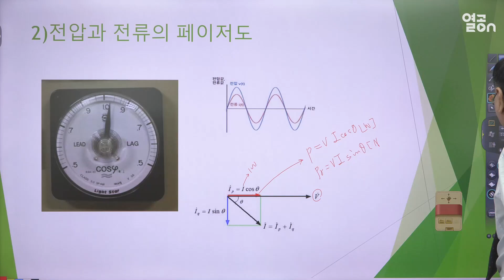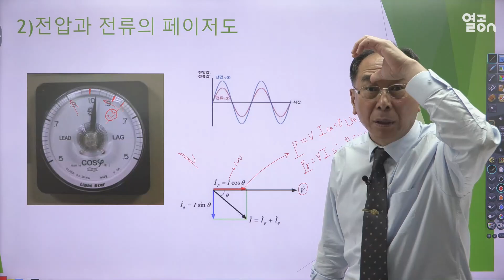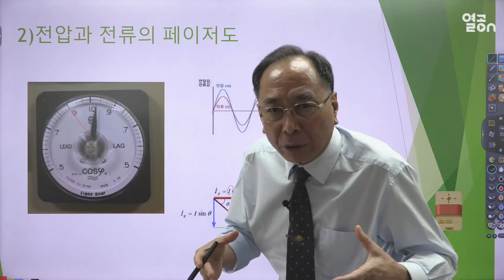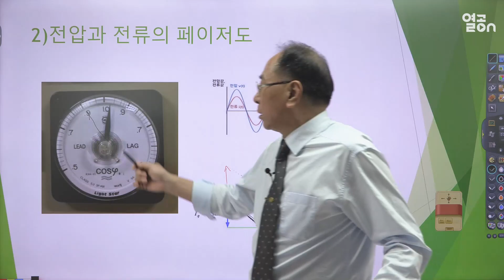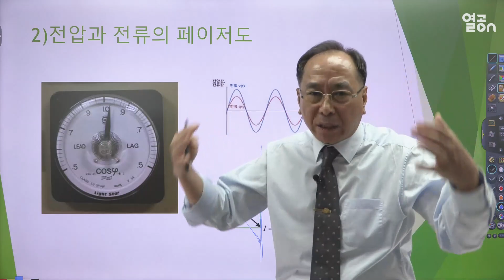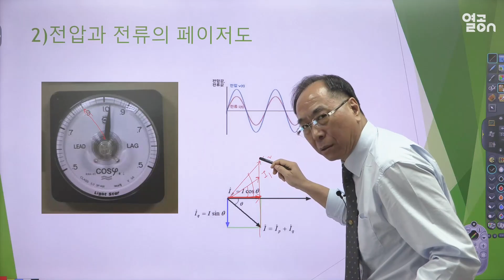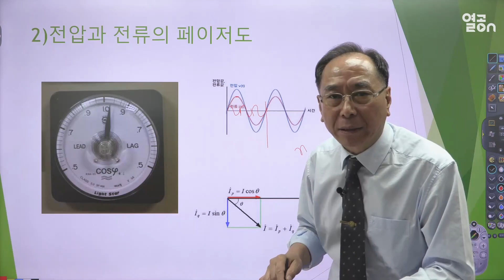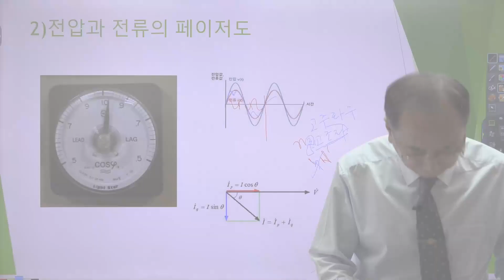[전기(산업)기사] 전압과 전류의 페이저도 , 필기이론 - 최완호 기술사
팩트만 잡는다. 퍼펙트(FACT) 전기

35년 경력을 가진 기사 자격증계의 전설
기술자격증의 꽃! 최고수준의 자격증 전기응용기술사 취득
지루할 틈이 없는 바디랭귀지 강의
現 전기기술인 협회 자문의원